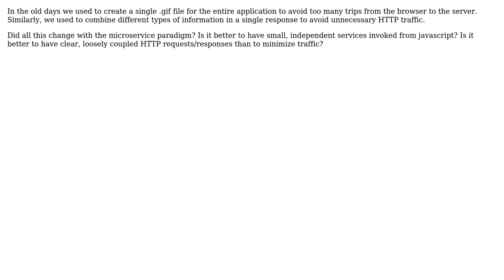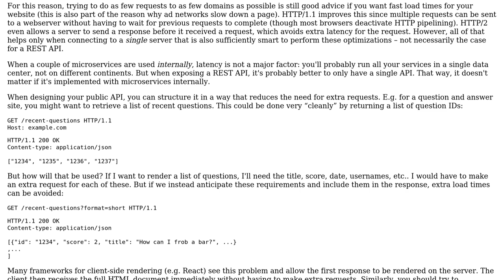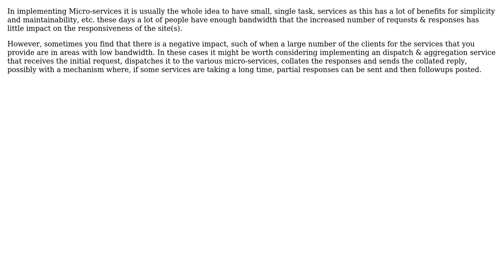Software Engineering: Microservices, browsers and HTTP requests (2 Solutions!!)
Software Engineering: Microservices, browsers and HTTP requests

With thanks & praise to God, and with thanks to the many people who have made this project possible! | Content (except music & images) licensed under CC BY-SA | Music | Images & others | With thanks to user Steve Barnes user ps0604 user amon and the Stack Exchange Network Trademarks are property of their respective owners. You are responsible for your own actions.